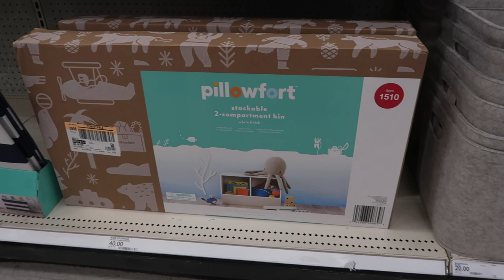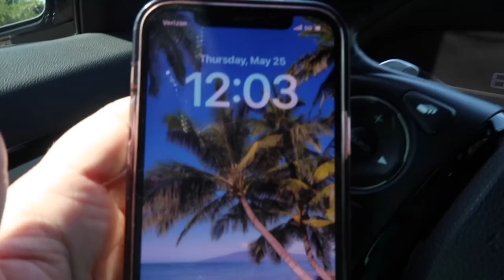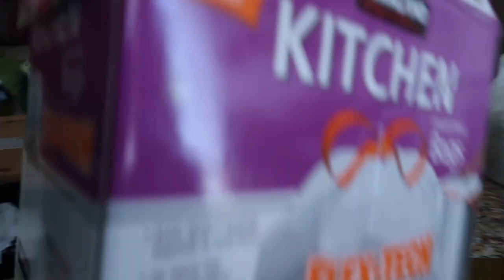ORGANIZING OUR SHOE MESS | HOW WE ORGANIZED OUR SHOES | HOME ORGANIZATION | SPEND THE DAY WITH ME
AMAZON FAVORITES:

LUG TRAVEL BAG:

MICROFIBER BEACH (TRAVEL) TOWELS:

GoPro HERO9 BLACK CAMERA:

Canon PowerShot G7X Mark II Digital Camera:

Monitor Stand Riser Desk Organizer:

Bookshelf for Desktop Storage:

ART MARKER SET:

CURRENT PHONE CASE:

FETCH APP -2000 BONUS points w/ REFFERAL CODE:
5KKJA